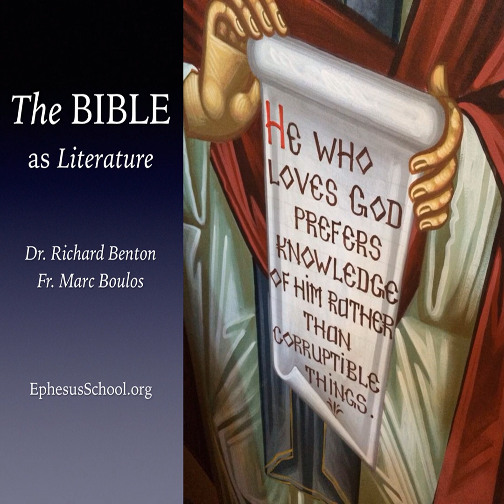We Are All Guests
In Matthew’s gospel, the notion of a guest is a useful metaphor. A guest owns nothing, controls nothing, provides nothing, and can do nothing when the host asks them to leave. If you hate being at the mercy of another, the best way to deal with their invitation is to throw it in the trash.

Unfortunately for those who shun God’s invite in Matthew, the Lord is not from Minnesota, and, as such, his aggression against them is definitely not passive.